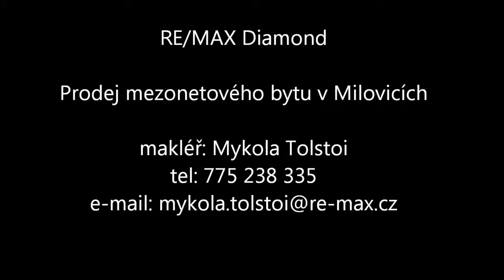Milovice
Byt 3+kk (4+kk) s balkonem na prodej.